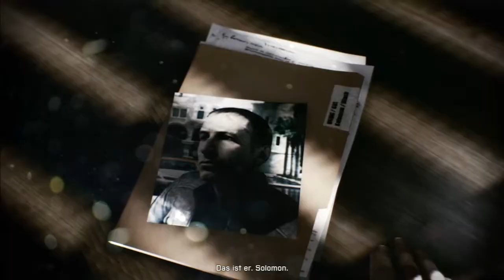[02] Battlefield 3 - Operation Swordbreaker [PS3//Playthrough]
Vom Verhörraum direkt ins Kriegsgebiet. Wir erzählen hier unsere Sicht der Dinge die abgelaufen sind, und besonders ein Scharfschütze macht dabei auf sich Aufmerksam.